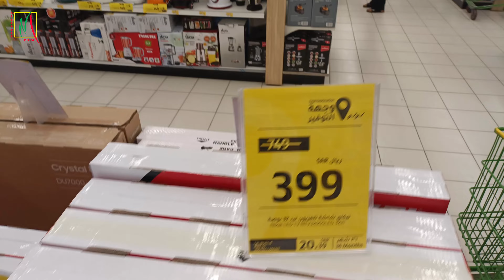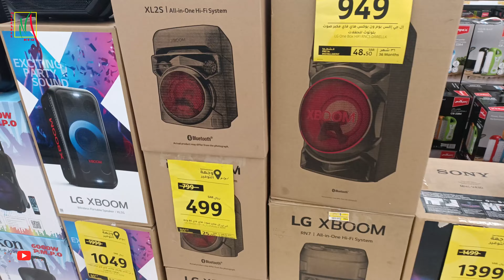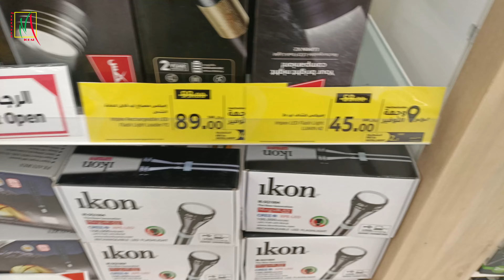Jeddah Sales in Hajj Season in LuLu Hypermarket